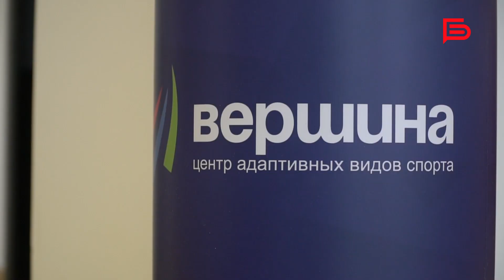В Белгороде в Центре адаптивных видов спорта «Вершина» реализуется региональный проект «Свои»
Он направлен на вовлечение в занятия физической культурой ветеранов боевых действий.

Один из участников проекта — Евгений Василенко. Он участвовал в специальной военной операции, во время выполнения боевой задачи подорвался на мине и лишился части стопы. Сейчас он восстанавливается в Центре «Вершина» и готовится к соревнованиям по пауэрлифтингу.

💬«Я сначала сомневался, если честно, надо мне это или не надо. Но когда начал готовиться к соревнованиям, понял, что мне это нужно. Меня это сильно мотивирует и других ребят, возможно, тоже», — поделился Евгений Василенко.

Подробности — в репортаже Дениса Стремоусова 🎥